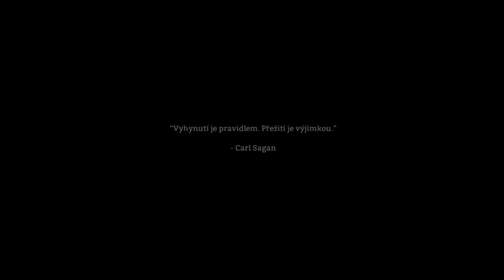The Long Dark |#06| - opět v Carterově vodní elektrárně [CZ/SK]